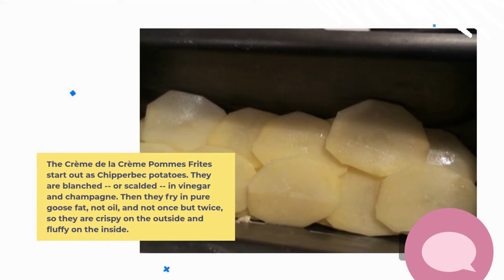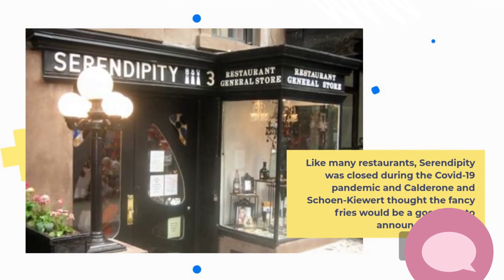The world most expensive french fries in New York City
New York City restaurant unveils $200 french fries
The Federal Reserve chair, always on the lookout for signs of inflation, might want to drop by Manhattan's Upper East Side, where a $200 plate of french fries stretches the definition of haute cuisine.
The restaurant Serendipity 3 already claims world records for the most expensive burger ($295) and ice cream sundae ($1,000), so if the question is, "You want fries with that?" its answer is a resounding yes.
Guinness World Records certified the feat. As of July 13, the fries are officially the most expensive on Earth.